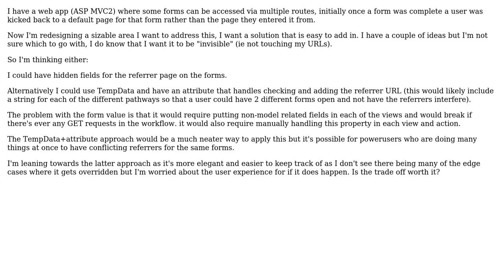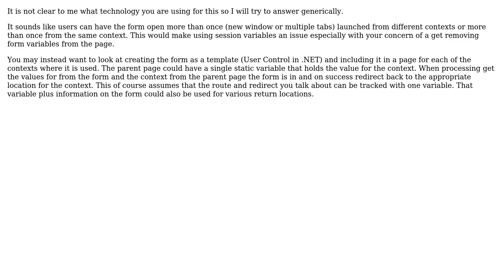Software Engineering: Workflow design for multi-step edits on a webapp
With thanks & praise to God, and with thanks to the many people who have made this project possible! You are responsible for your own actions.